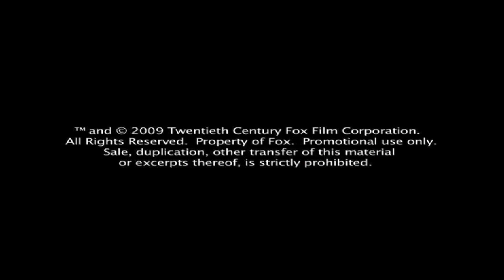Edgar Oliver Sam Rockwell Gentleman Broncos interview by friends from gentleman Broncos